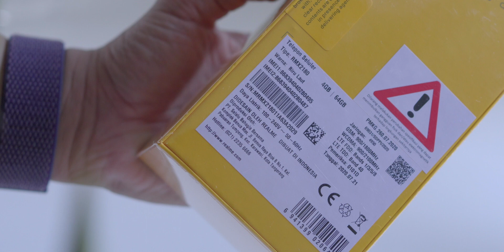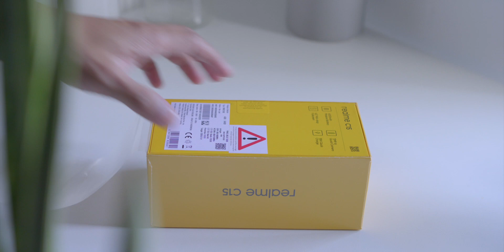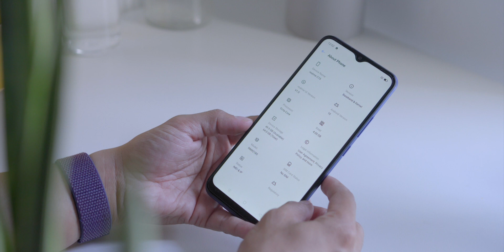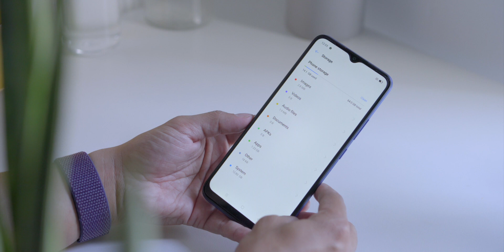Unboxing Realme C15 (4/64): Ternyata gendut!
Follow Instagram saya : @ibrokumar